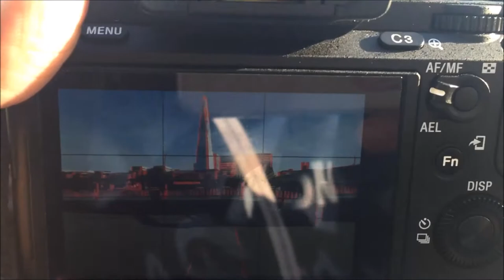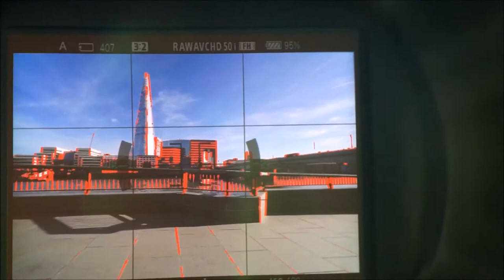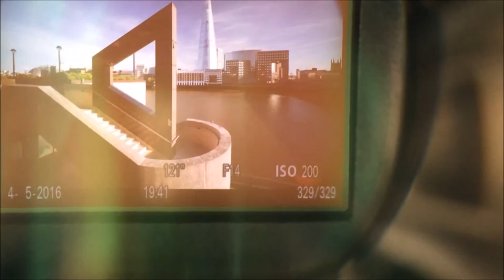Composing The Shard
كيفية اختيار تكوين فوتوغرافي مناسب لتصوير برج "شارد" في لندن